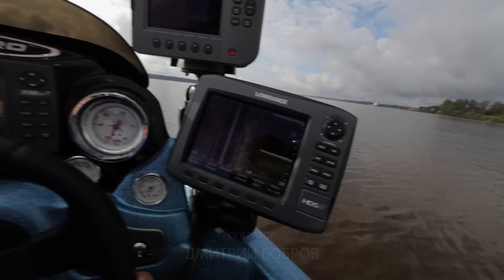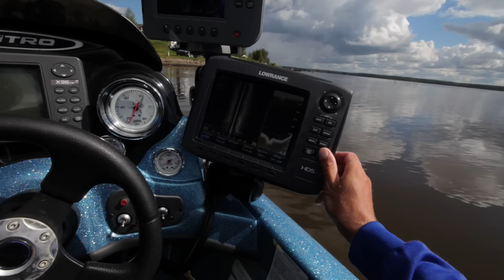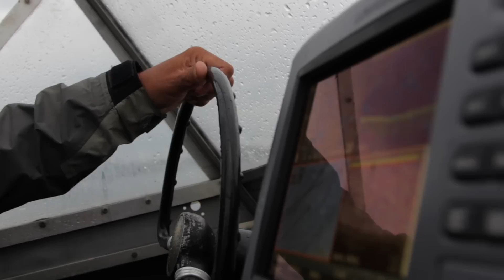PRO ANGLERS LEAGUE - III этап. (Угличское вдхр.) ОФИЦИАЛЬНОЕ ВИДЕО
Смотреть на полный экран и с максимальным качеством (1080p) / Please watch in the full screen and in the highest quality (1080p)

Третий этап легендарного турнира PRO ANGLERS LEAGUE. На данный момент эти соревнования считаются самым престижным турниром в России. На них выступают самые сильные и именитые спортсмены России.

Оператор - Дмитрий Бобров
Ассистент оператора - Денис Сапрыкин
Графика - Владислав Зайнев
Фотограф - Дмитрий Савин